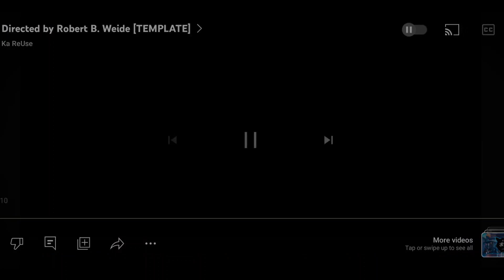[Super Mecha Champions] The burning question! Who's faster? Ranger or Lancelot?